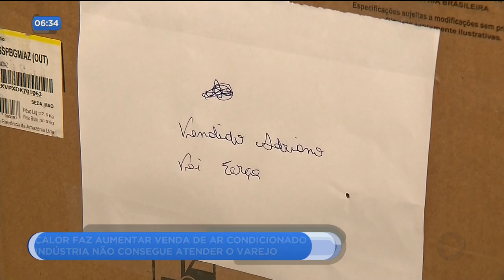CALOR FAZ AUMENTAR VENDA DE AR CONDICIONADO: INDÚSTRIA NÃO CONSEGUE ATENDER O VAREJO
E o calor intenso dos últimos dias fez a procura por aparelhos de ar-condicionado disparar nas lojas de todo o brasil. A indústria está enfrentando dificuldade até para atender o varejo.